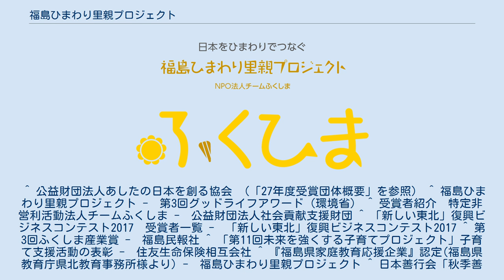福島ひまわり里親プロジェクト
福島ひまわり里親プロジェクト（ふくしまひまわりさとおやプロジェクト）は、特定非営利活動法人（NPO）チームふくしまが、2011年5月から展開している東日本大震災（および福島第一原子力発電所事故）復興支援活動。
 ヒマワリを育てる「里親」を全国から募集し、「里親」となる方には、ヒマワリの種子（チームふくしまで購入した日本国外産のもの）を買い取り、育て、再び採種し、福島に種を送ってもらう。
当初の種子は福島県二本松市の障がい者作業所で封入して「里親」に送付、「里親」が育てて送り返した種子は、再び障がい者の施設でリパックし、寄付をおこなって福島県内に無料で配布する。
2013年度は福島県内16,000ヶ所で、無料配布した種子によるヒマワリを咲かせた。
全46都道府県（福島県を除く）、累計50万人以上、全国累計5,000校以上の学校が参加している。
「復興のシンボル」としてヒマワリを根付かせ、震災や道徳の教育に結びつけることを目指している。
福井県や三重県などでは、福島県から避難した児童・生徒に対するいじめ予防として活用している学校もある。
福島県内で採れた種は、福島交通株式会社が運行するバスのバイオエネルギーとして活用されており、福島の種を販売しているわけではない。
 当初はヒマワリによる放射能除染（ファイトレメディエーション）の試みとして始まったが、放射性セシウムの吸収効果が少ないと判明したあとも、障がい者の雇用支援や観光振興、防災や道徳教育を目的として活動が続けられている。
 2017年には、吉野正芳復興大臣が2017年6月の復興フォーラムin大阪を視察した際に受け取ったヒマワリの種子が、東京（霞ヶ関）の復興庁庁舎内で栽培され、9月に開花した。
 2018年6月には、2017年度に『「新しい東北」復興ビジネスコンテスト2017　損保ジャパン日本興亜賞』を受賞したことがきっかけで、損害保険ジャパン日本興亜株式会社とコラボイベントを開催した。
 また、2018年7月からNTT東日本が提供する圃場センシングソリューション「eセンシング For アグリ」を活用し、福島ひまわり里親プロジェクトのイベントで使用しているひまわり畑の温度、湿度、照度、並びに土中における温度、湿度のデータの収集とひまわりの育成状況のモニタリングを共同で実施した。
 2021年2月には、東日本大震災と東京電力福島第一原発事故から10年を機に、世界各国から寄せられた支援の恩返しの思いを込めて、シリア内戦で故郷を追われた難民の子どもたちに福島の復興の道のりを描いた絵本「ぼくのひまわりおじさん」を届けるプロジェクトを始めた。
 2021年3月、東京2020オリンピック聖火リレーにプロジェクトを運営しているNPO法人チームふくしまの理事2名が選出された。
（当初は2020年3月予定だったが、新型コロナウイルス感染症の影響で翌年開催。）さらに、福島県田村市の“ひまわりおじさん”こと、佐久間先生も聖火ランナーに選出された。
 また、一般社団法人ふくしま連携復興センターで発行された、『FUKUSHIMAの10年』(編著：一般社団法人ふくしま連携復興センター)にプロジェクト内容が掲載された。
 プロジェクトでは、教育、雇用、観光を目的としている。
実施しているイベントや活動の詳細については、公式ウェブサイトを参照のこと。
 ヒマワリの種を通じて全国と福島の学校同士の交流や、学校と地域との交流のきっかけとなっている。
種を通じた福島県広野町立広野中学校と京都府宇治市立広野中学校の交流が、平成26年度から使用される東京法令出版発行の中学校公民教科書副読本『ビジュアル公民』と、『見る！解く！納得！公民資料』に掲載された。
また、道徳教育、防災教育にも活用されている。
兵庫県、毎日新聞社、公益財団法人ひょうご震災記念21世紀研究機構の主催による平成26年度防災未来賞1.17ぼうさい甲子園で、参加団体の和歌山県上富田ふれあいルームがフロンティア賞を受賞した。
平成27年度福島県教育委員会発行の道徳教育資料集 第３集「郷土愛　ふくしまの未来へ」にプロジェクトに取り組む福井県鯖江市立待小学校のエピソードが掲載された。
2020年8月15日にさくら社で発行された、小学校の先生向けの書籍『新版 授業づくりの教科書　理科実験の教科書　3年』(編著：宮内主斗・平松大樹)に当プロジェクトのひまわりの種を用いた授業づくりについて掲載された。
 二本松市...